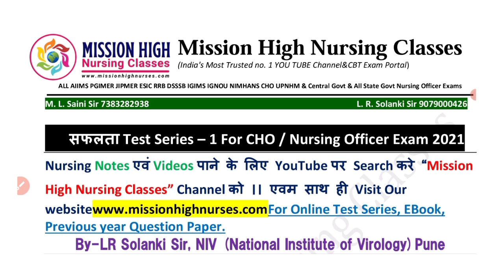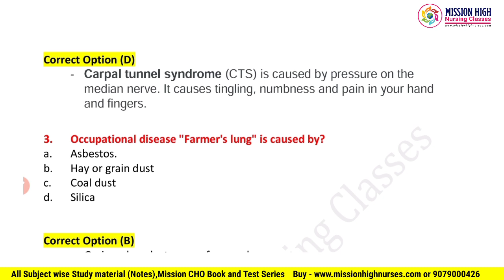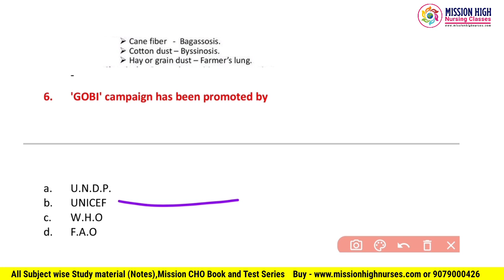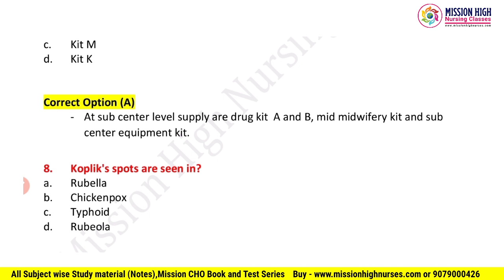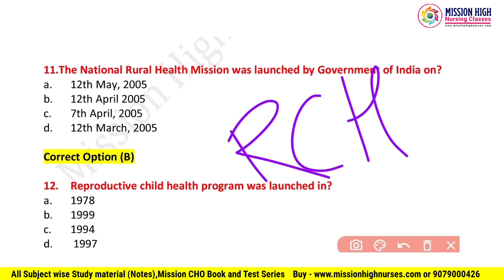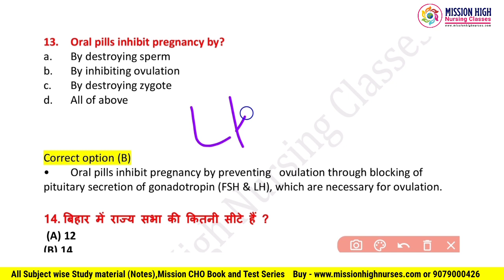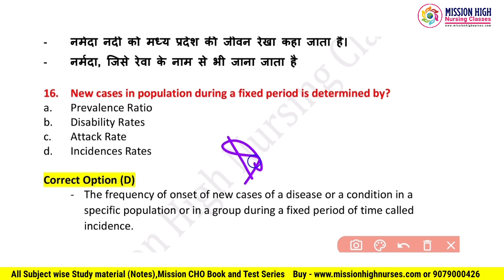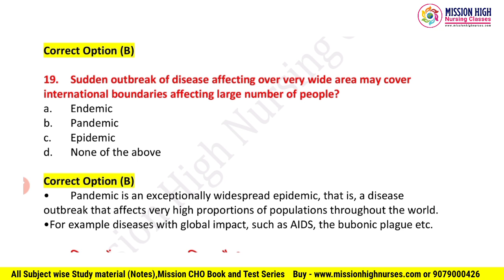Model Test Paper-1 For CHO/CRPF/ESIC/RRB/NORCET,Most Repeated question for CHO/Nursing Officer Exam